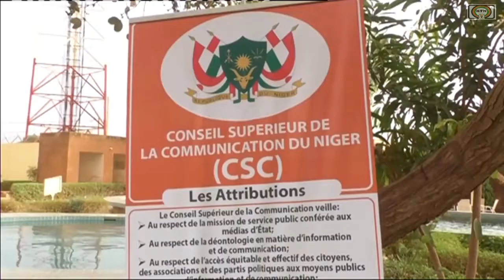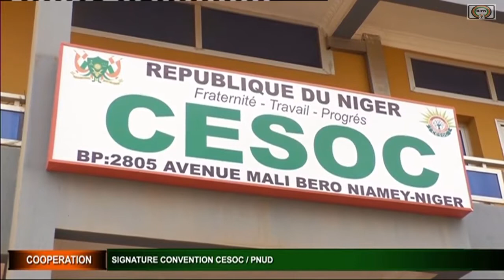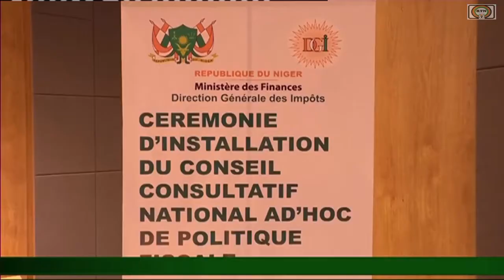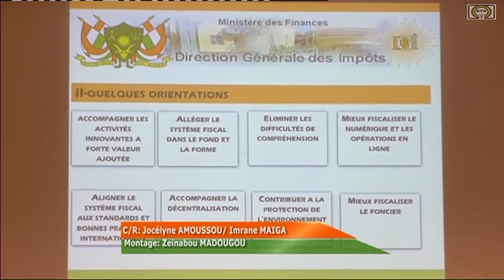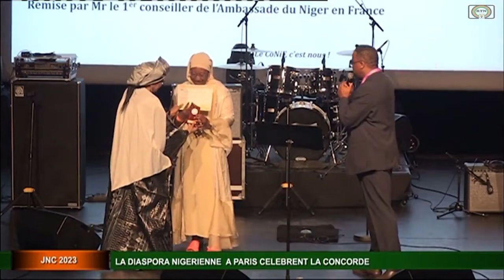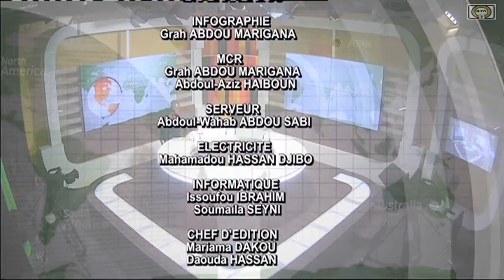RTN - JT DE 20H30 DU 03 05 2023